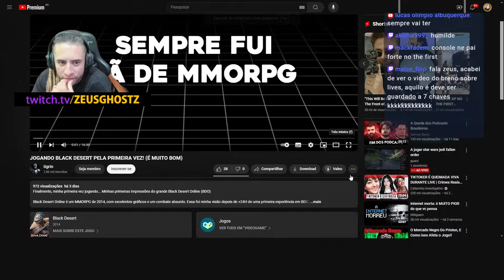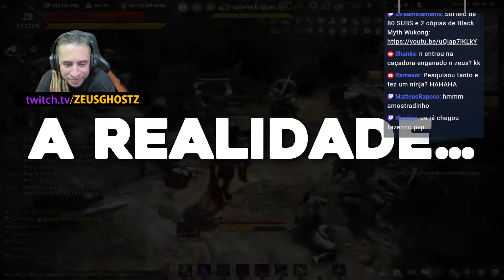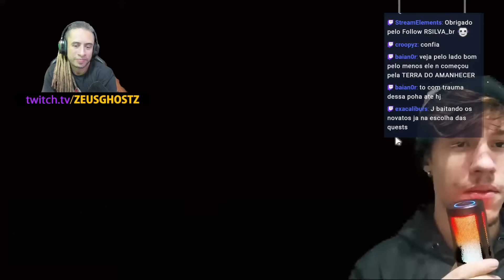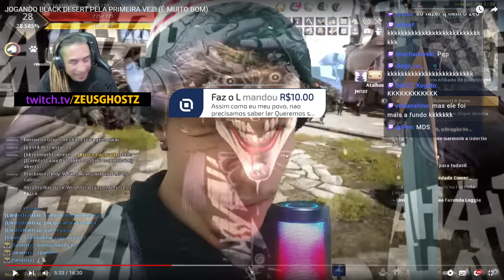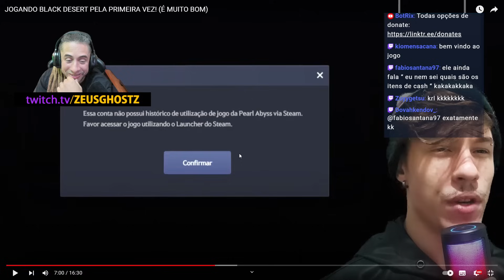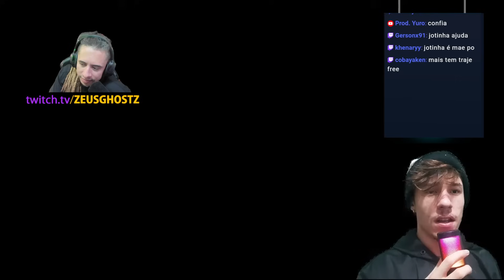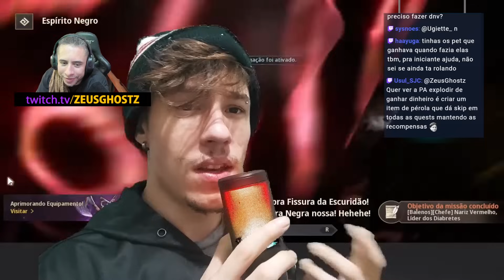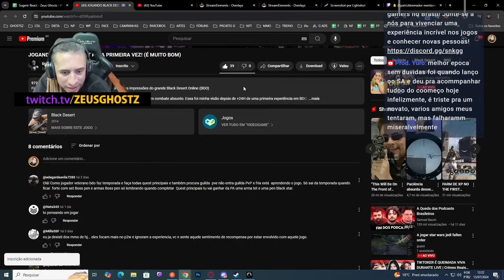ZEUS REAGE: JOGADOR DE GRAND CHASE TESTANDO BLACK DESERT